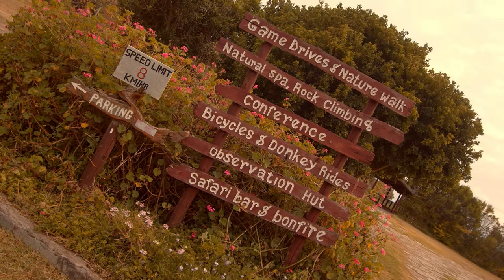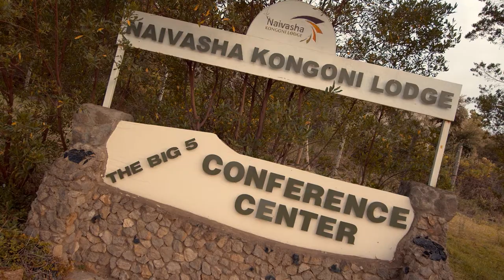Book your stay at Naivasha Kongoni Lodge on PROMO.KE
Experience luxury in the wild heart of the Rift Valley at the Naivasha Kongoni Lodge. Spend quality time with friends and family in privacy and comfort at this unique hideaway nestled on the shores of Lake Oloiden in Naivasha